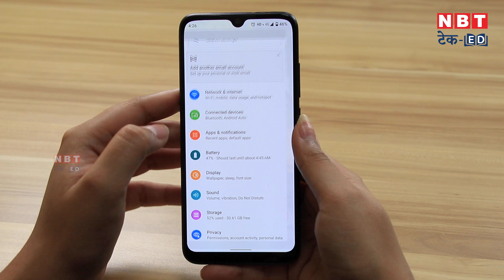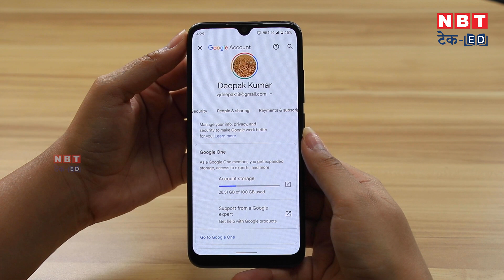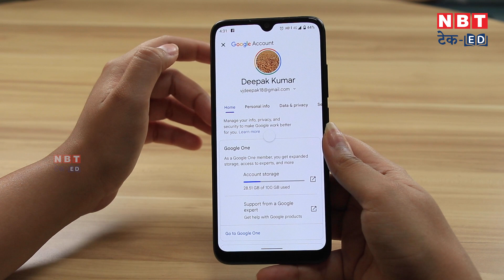Android Settings You should Turn Off: Android की 3 Settings आज ही कर दें बंद | NBT Tech-Ed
Android Settings that you need to remove
ये वीडियो एंड्राइड यूजर्स के लिए हैल्पफुल हो सकती है। एंड्राइड स्मार्टफोन में कुछ ऐसी Hidden सेटिंग्स होती है जिनके बारे में यूजर्स को नहीं पता होता और ये आपके पर्सनल डेटा को खतरे में डाल सकती हैं। ऐसे में अगर आप भी अपने फोन और डेटा को सिक्योर करना चाहते हैं तो इस वीडियो में बताए टिप्स को फॉलो कर इसे फैलमी और दोस्तों के साथ भी शेयर करें।